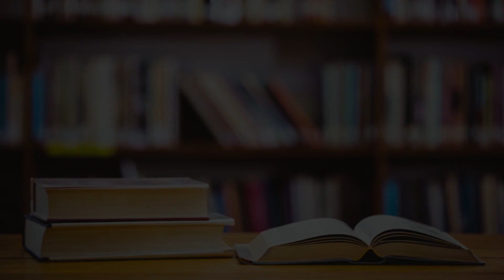Sanjh-E-Virasat #1 Lammi Nadar(Bhai Balbir Singh) book review by Jaswinder Singh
ਸਾਂਝ-ਏ-ਵਿਰਾਸਤ #੧

Book 1: Lammi Nadar

This video contains the insight of the book Lammi_Nadar by Dr. Bhai Balbir Singh ji who was the younger brother of Bhai Veer Singh ji.